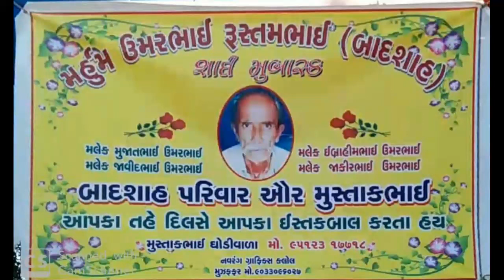સોનુ, सोनु, Sonu, Horse Dance, Saudagar Farm, Kalol, Gujarat, Rasik Thakor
Horse Dance, ઘોડા નચાવવાની હરિફાઈ, घोडे नचानेकी हरिफाई, Saudagar Farm, Kalol, Gujarat, Rasik Thakor

Saudagar Farm, Kalol, Gujarat,

સૌદાગર ફામૅ,
પાનસર ચાર રસતાની બાજુમાં,
કલોલ,
તા : કલોલ
જિ : ગાંધીનગર

Press 🛎🛎🔔🔔 Icon